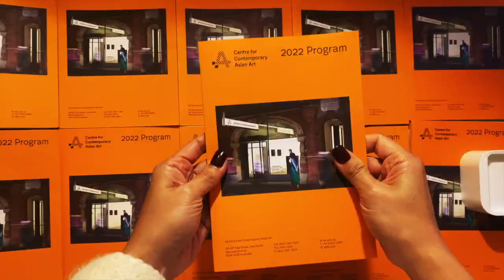DONATE TO 4A // EOFY 2022 CAMPAIGN VIDEO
As 4A Centre for Contemporary Asian Art celebrates our 25th year, we remain dedicated to championing the voices of Asian Australian artists and elevating the cultural dialogues between Australia and the Asia-Pacific.

You can help 4A shape the next 25 years by donating to our EOFY campaign today.

Your support goes directly towards funding creative practices, presenting ground-breaking exhibitions, staging professional development programs, and amplifying our advocacy and educational outreach missions.

4A Centre for Contemporary Asian Art would like to thank the following individuals and artists whose works are featured in this video: Marikit Santiago, Rainbow Chan, Kawita Vantanajyankur, Eugenia Lim, Zoe Wong, Sophia Cai, TextaQueen, Joy Li, Green Papaya Art Projects, Cindy Yuen-Zhe Chen, Shahmen Suku, John Vea, Nabilah Nordin, Ray Chan See Kwong. Photo credits: Zan Wimberley, Kai Waiskowski, Mariam Arcilla, Garry Trinh, Christo Crocker, Dorcas Tang. All visuals courtesy the individuals. Visit 4A.com.au for full info and credits.